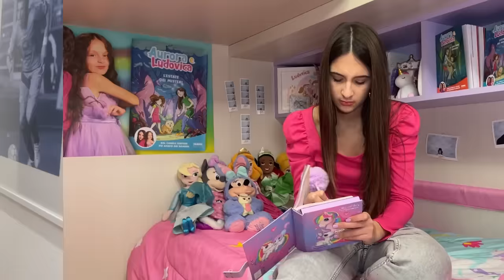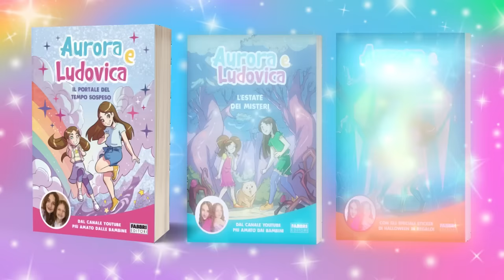GIOCO della BOTTIGLIA GIGANTE con TUTTI i NOSTRI AMICI LUDOVICA RINCHIUDE in CUCINA AURY e SAMU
Nel video di oggi, Ludovica invita tutti i nostri amici a casa per giocare al gioco della bottiglia gigante, come pegno fa rinchiudere Aurora e Samuele in cucina, per farli riappacificare ❤️

⭐️ENTRA ANCHE TU A FAR PARTE DEL NOSTRO ESERCITO DI UNICORNI⭐️

- © Aurora e Ludovica è un marchio registrato, la copia di materiale da questo canale è vietata, tutti i diritti sono riservati.